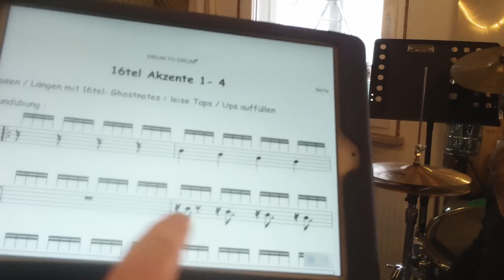16tel Akzent No.02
Weiterführung von 16tel Akzent No.01  ;-)

Kleine Einstiegs- Akzentstudien für Anfänger des Akzentespielens bzw. der Moeller- Technik